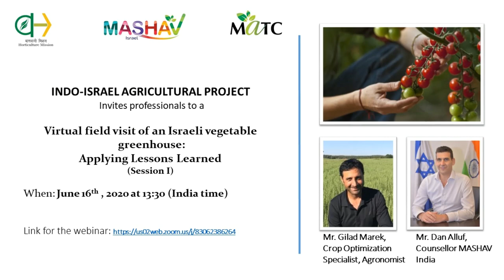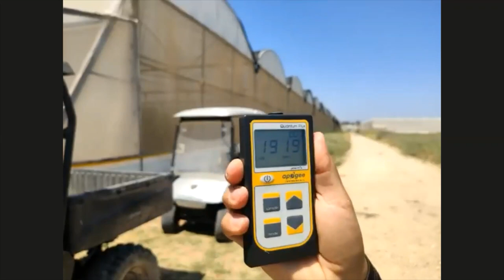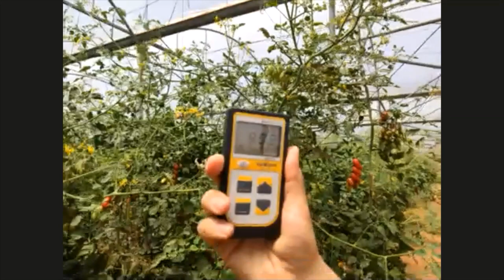IIAP Virtual field visit of an Israeli vegetable greenhouse: Applying Lessons Learned(Session I)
Farm tour guided by Agronomist Gilad Marek.
Transmitted live on 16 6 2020